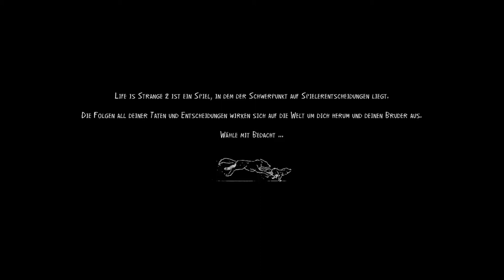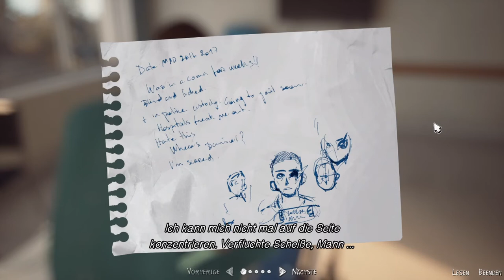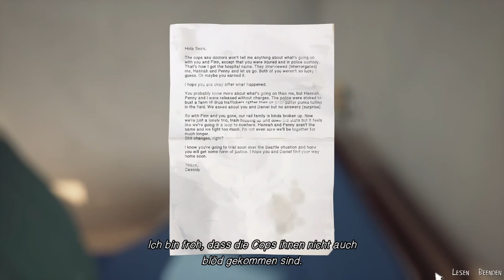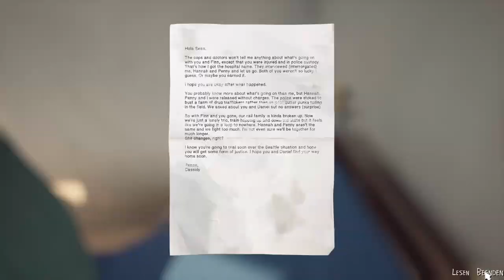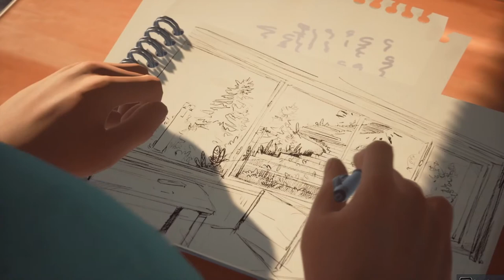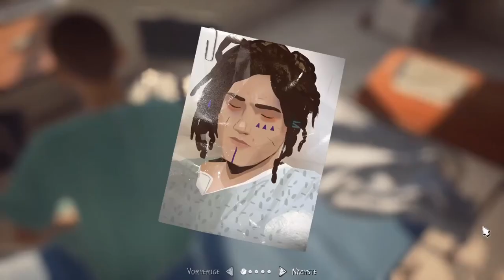LIFE IS STRANGE 2 #22 * Aus dem Koma ins Gefängnis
Life is Strange 2 Part 22 Aus dem Koma ins Gefängnis